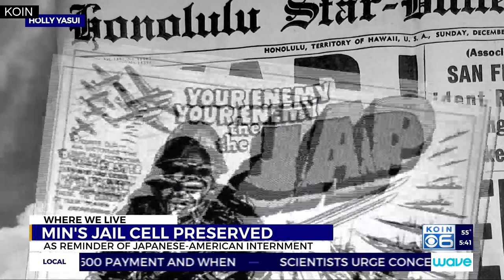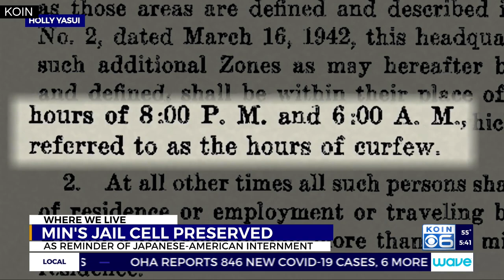Where We Live: Minoru ‘Min’ Yasui’s jail cell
The jail cell that held Japanese American attorney Minoru “Min” Yasui during World War II is a symbol of a dark time in Oregon’s history.